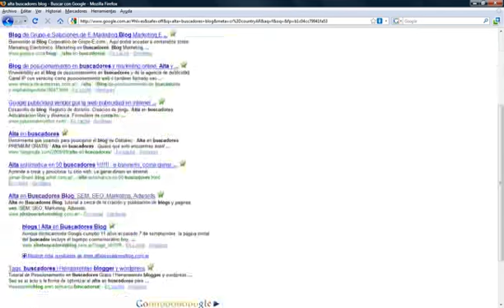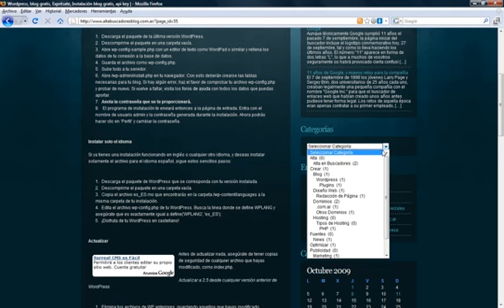Alta en Buscadores Blog, SEM, SEO, Marketing, Adwords, Page Rank, Alexa Rank, Moz Rank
Alta en Buscadores Blog, tutorial a cerca de la cración y publicación de blogs y paginas web, SEM, SEO, Marketing, Adwords.